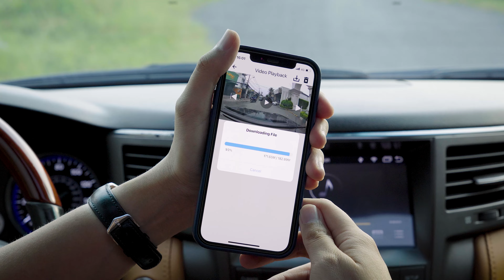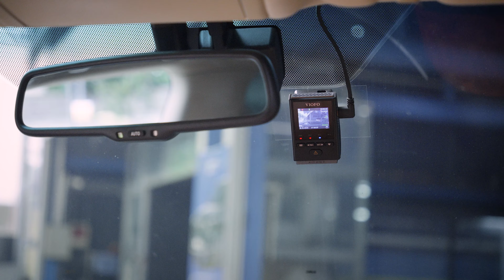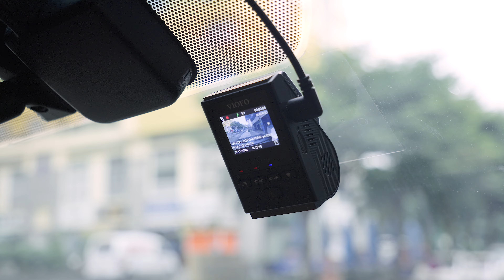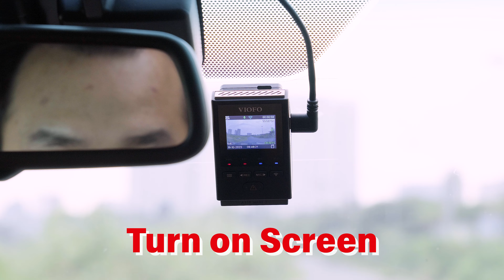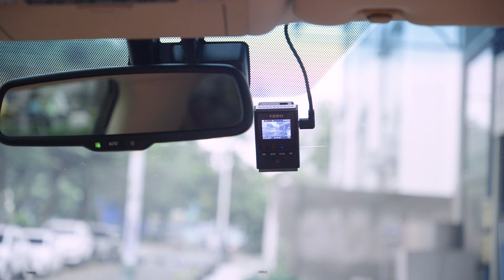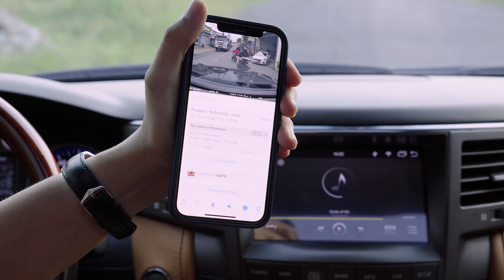Đánh giá Viofo A119 Mini 2: Camera hành trình cao cấp với chip Sony Starvis 2 xịn sò | Vlog Xe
Viofo Mini 2 là dòng camera hành trình đáng chơi nhất ở năm 2023. Không chỉ sở hữu chip Sony Starvis 2 xịn sò, mà A119 Mini 2 còn có khả năng ra lệnh bằng giọng nói cực kỳ thông minh. Chi tiết ra sao mời các bạn cùng xem clip.

Tìm hiểu thêm về Viofo A119 Mini 2 và nhà phân phối tại Việt Nam tại đây: